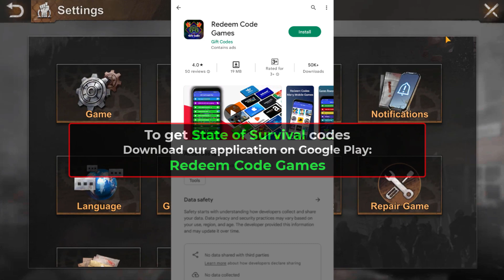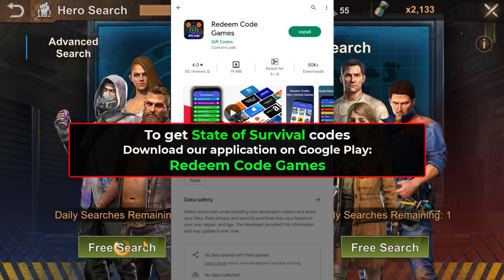State Of Survival New Codes 2023 ✅ State Of Survival Redeem Code - SOS Codes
state of survival zombie war code & how to get 777 draws in state of survival. Players can redeem these codes for free biocaps, search maps, wood, metal, food, gas, hero badges, hero fragments, speedups, combat manuals, and other rewards. Here is the list of new active state of survival zombie war codes , state of survival 777 free draws

🟢 How to get new codes State of Survival ?